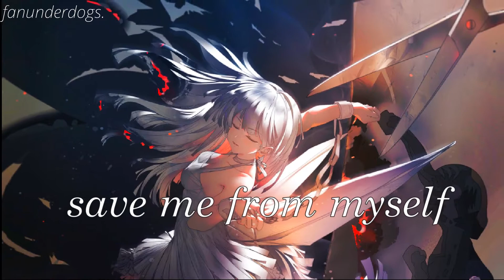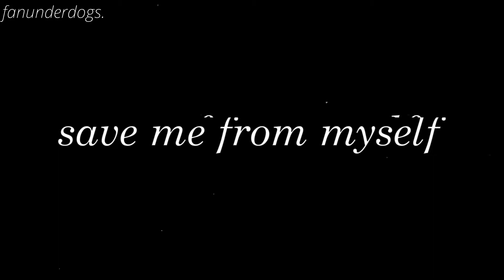Nightcore - SAVE ME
- Song:
Name: SAVE ME
Artist: HYFY
- Image:

Nightcore: A remake version of original song by changing pitch and tempo.
Software used: Shotcut + Audacity